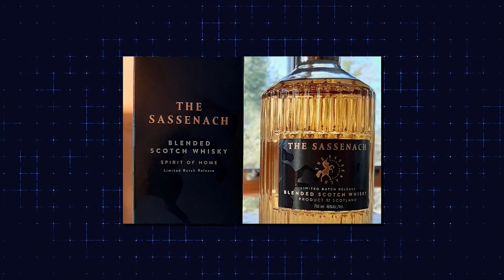Sam Heughan REVEALS How Crazy RICH He Is..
Welcome back to Show Scope, today on the channel we're going to be talking about Sam Heughan REVEALS How Crazy RICH He Is.. if you're excited to learn more about this then make sure you watch the whole way through because you don't want to miss the details we have for you!